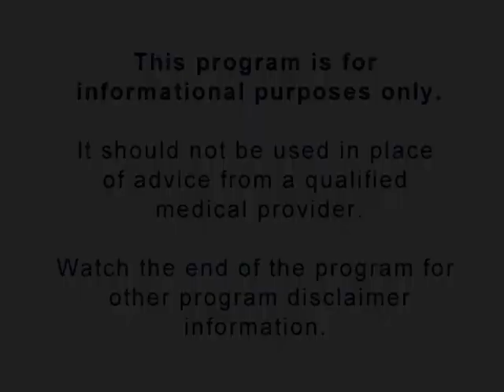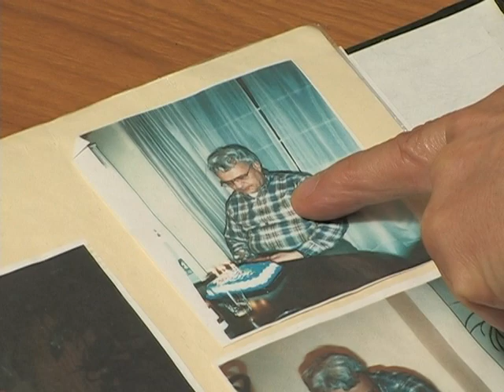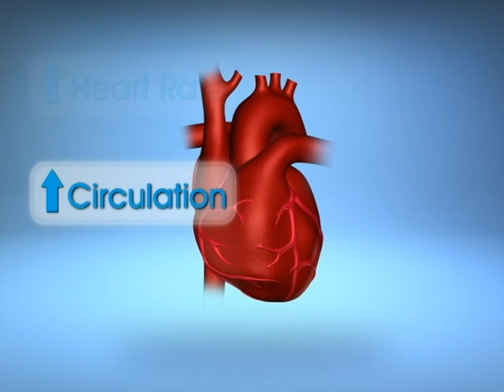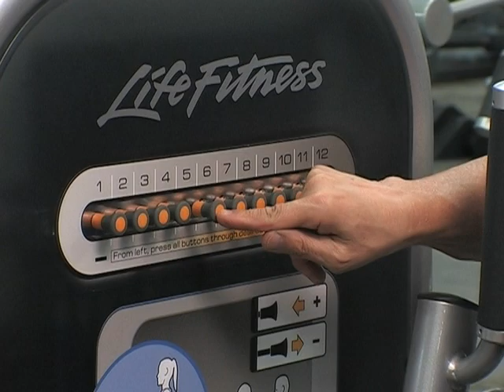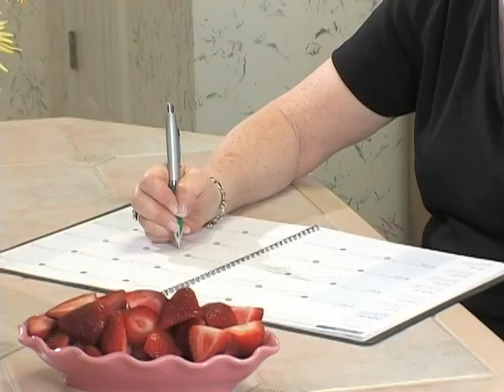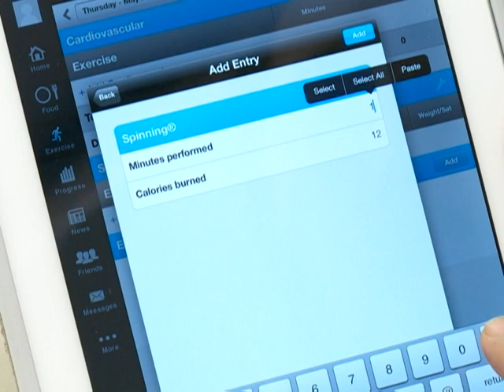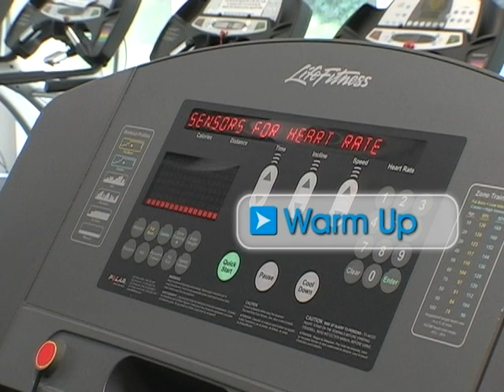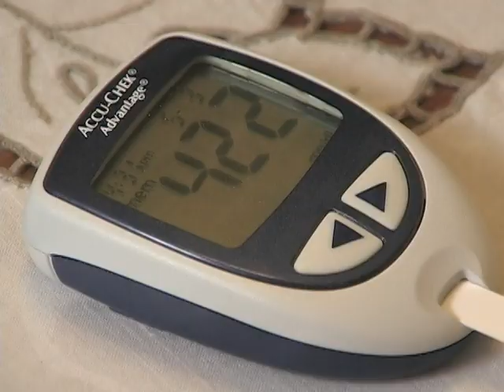TYPE 2 DIABETES AND EXERCISE-PART 1